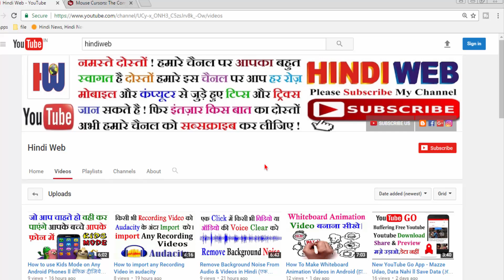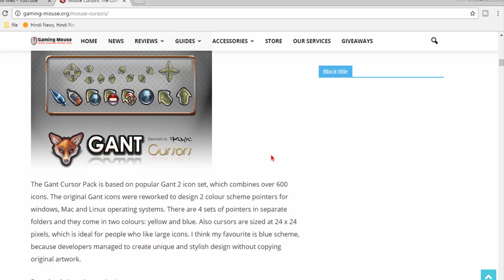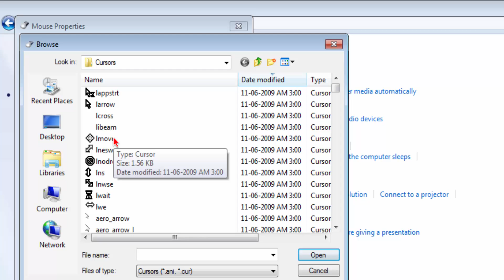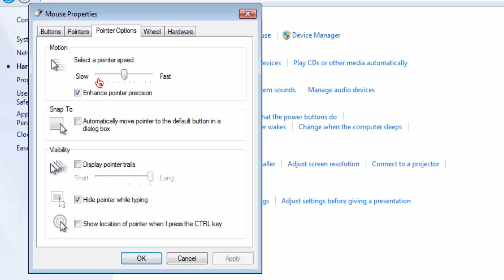How To Change Your Mouse Cursor || Mouse Pointer || customize your mouse cursor || HINDI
How To Change Your Mouse Cursor
customize your mouse cursor
कंप्यूटर में  माउस के Cursor | Pointer को कैसे बदलते हैं